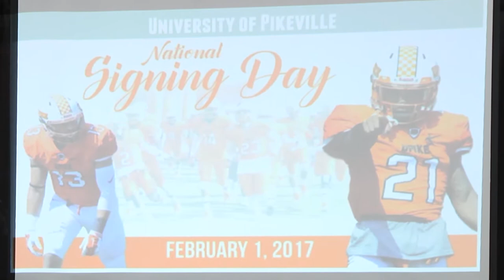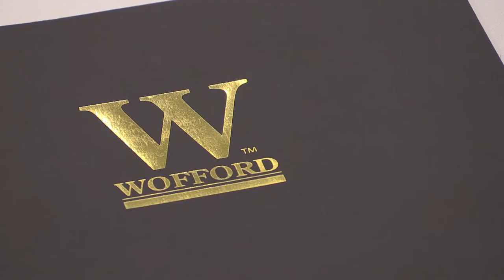Local athletes sign on National Signing Day